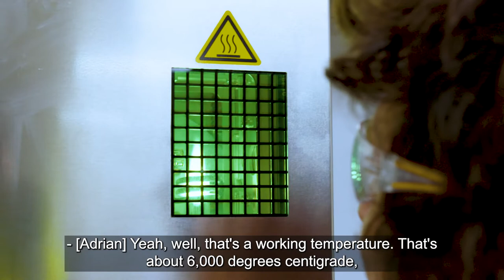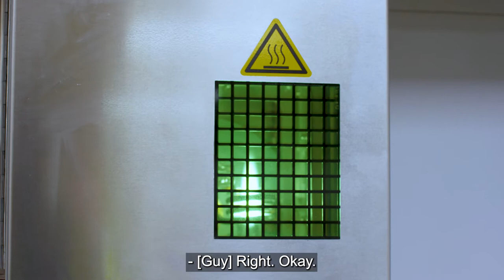How Oil is Made with Guy Martin: Lab Equipment Special - Inductively Coupled Plasma (ICP)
Morris Lubricants were delighted to welcome lorry mechanic, TV presenter, Isle of Man TT racer and brand ambassador Guy Martin to their production facilities to see how oil is made.

Guy Martin follows oil on its journey from delivery of raw materials to the quality control laboratory, production facilities, filling lines, product storage and shipping to customers. Guy Martin also gets to see the work and the various processes that are undertaken at Morris Lubricants to ensure high-quality oils and lubricants are produced.

In this special episode, the third and final of a three-part extra series based in the quality control laboratory, Guy Martin takes a closer look at an Inductively Coupled Plasma (ICP) Spectrophotometer, which makes sure that oils and lubricants are blended correctly and that these products are suitable for their intended use. This equipment accurately measures the levels of chemical elements and, depending on the formulation, these values must lie within the specified QC limits. This ensures that the right level of chemistry has been added to enable the lubricant to do its job.

To view Morris Lubricants' range of premium-quality oils, lubricants and greases, please